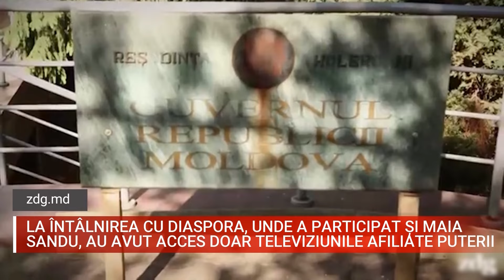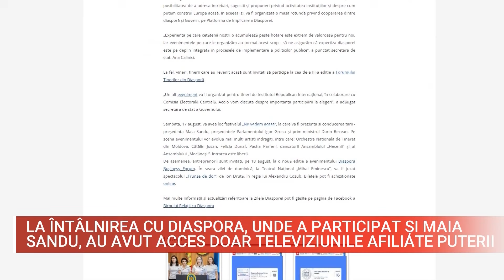LA ÎNTÂLNIREA CU DIASPORA, UNDE A PARTICIPAT ȘI MAIA SANDU, AU AVUT ACCES DOAR TELEVIZIUNILE AFILIAT